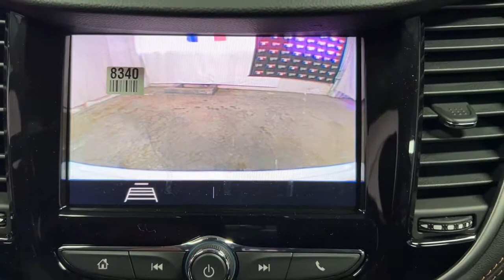2022 Chevrolet Trax Miami Shores, Aventura, Miami Beach, Miami Lakes, Miami, FL NB510380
Summit White New 2022 Chevrolet Trax available in Miami Shores, Florida at Tropical Chevrolet. Servicing the Aventura, Miami Beach, Miami Lakes, Miami, FL area.

Tropical Chevrolet
8880 Biscayne Blvd

2022 Chevrolet Trax LSbrFactory MSRP: $23,710brbrbrTurbo 1.4L VVT DOHC 4-Cylinder DI SIDI AWD 6-Speed Automaticbr23/30 City/Highway MPGbrbrSummit White Price includes: $500 - Chevrolet Consumer Cash Program. Exp. 04/04/2022